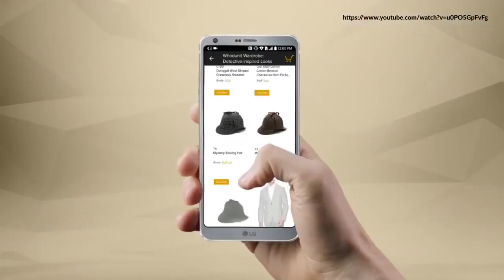6 smartphones que têm ótima duração de bateria